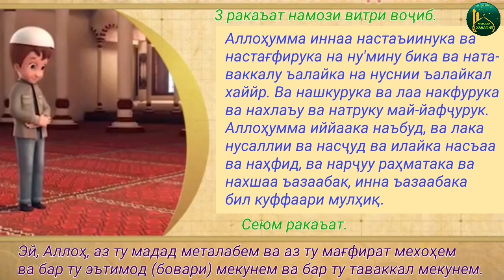ДУЪОИ КУННУТ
Ассалому алайкум ва раҳматуллоҳ азизон.
Як эълон доштем, инак ҳар рӯз метавонед дар гуруҳи 'одноклассники' ва 'фейсбук' -и мо силсила филми Умар ибни Хаттоб (р) - ро тамошо кунед. Филм аз 30 қисм иборат аст. Бо тамошои ин филм шумо аз ҳаёти Паёмбар саллаллоҳу алайҳи ва саллам ва аз ҳаёти саҳобагон маълумотҳо мегиред.